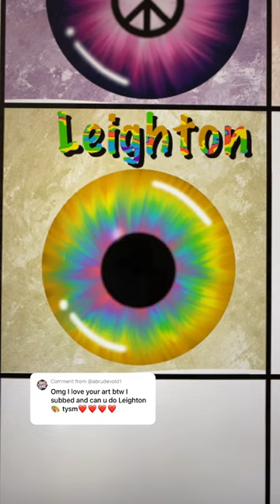eye series | leighton🎨